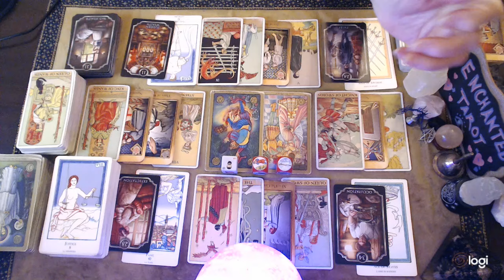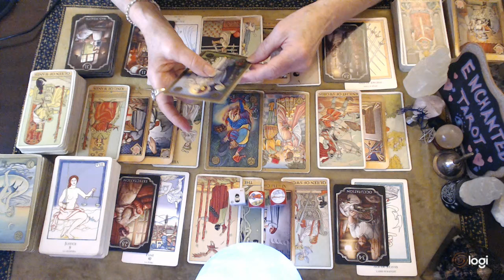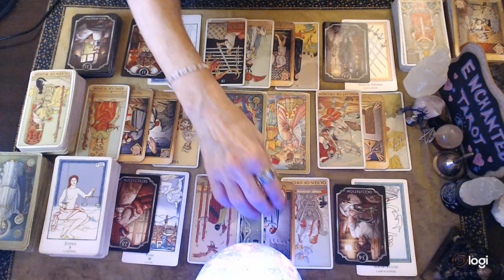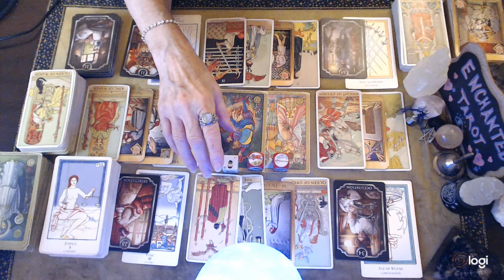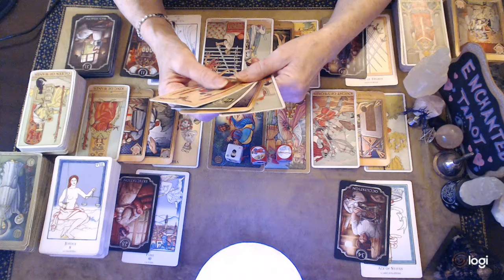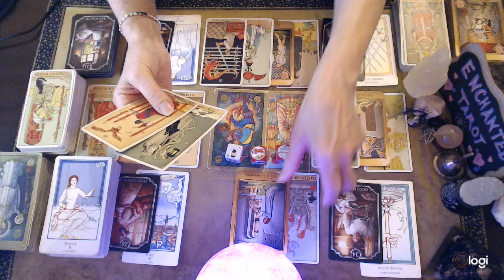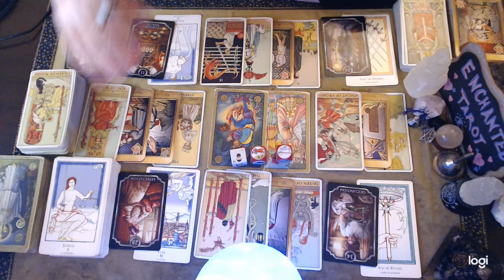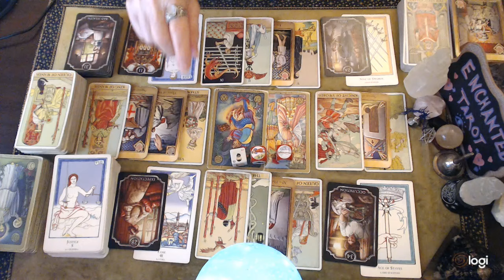Aries❤️Tarot Reading!🔮 "An Important Conversation Soon Reveals Some Very Surprising News!!"🫢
*I am currently not accepting any private reading requests.